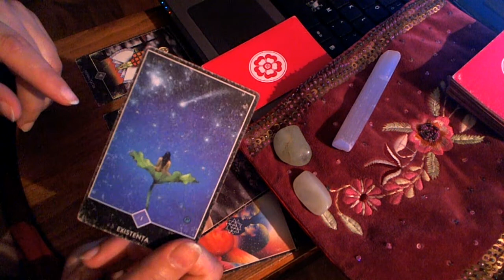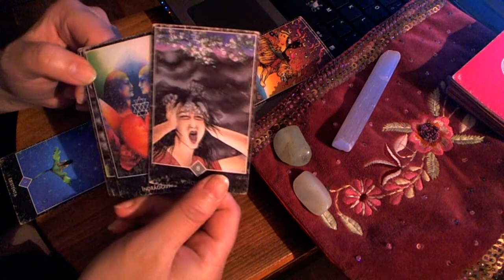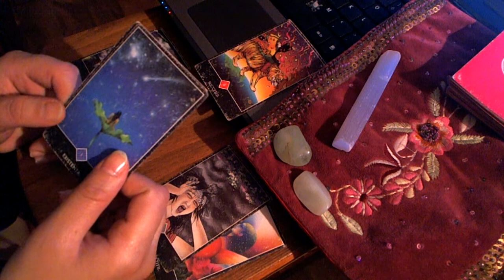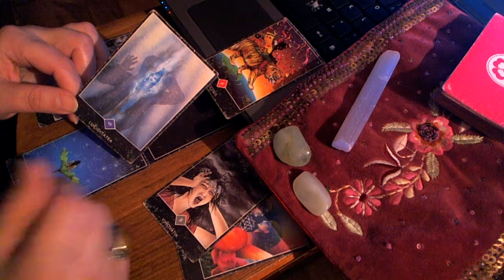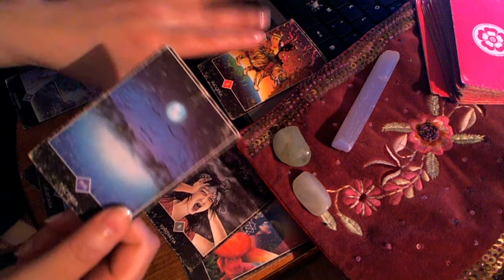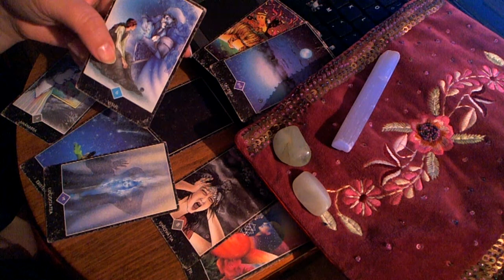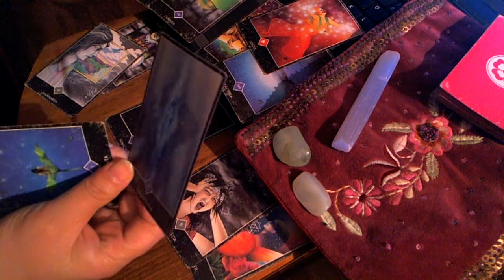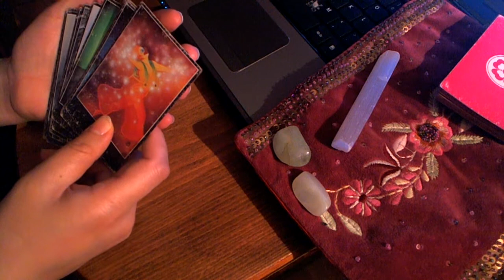♑️ CAPRICORN ❤️ October Love 2017 Tarot Reading